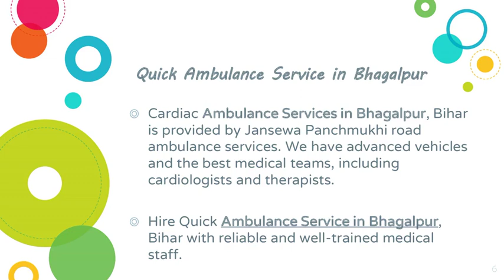World Class Ambulance Service in Chanakyapuri and Bhagalpur by Jansewa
Jansewa Ambulance Service in Chanakyapuri and Bhagalpur is one of the best Multy -Specialty ambulance providers. Our ambulances are well equipped and provide every proper facility required in an ambulance service to a patient.